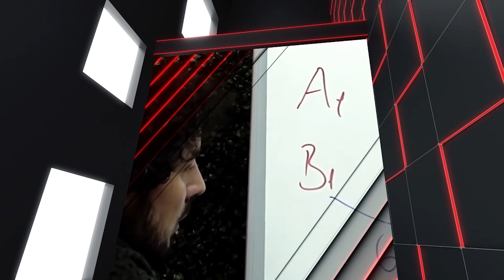Redbox 15. Bölüm - Rope Access ve Yüksekte Güvenli Çalışma / Murat Ceylan - Emrah Esen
Bu hafta yüksekte çalışanlar için Rope Access ve yüksekte güvenli çalışmayı konu aldık. Ayrıca yüksekte emniyetli çalışma için standartların öneminden ve nelere dikkat etmemiz gerektiğinden dilimiz döndüğünce bahsettik. Haftaya başka bir konuyla görüşmek üzere. Keyifli seyirler.

🏭Alaaddinbey, Üçevler Üçevler mah. 70. sokak küçük sanayi No: 91, 637. Sk. No:81 D:1, 16120 Nilüfer/Bursa